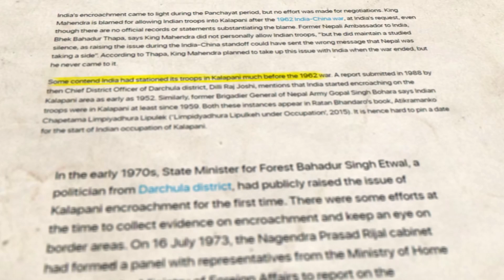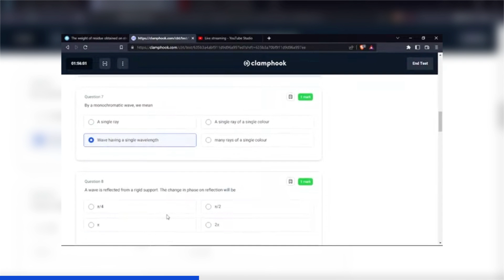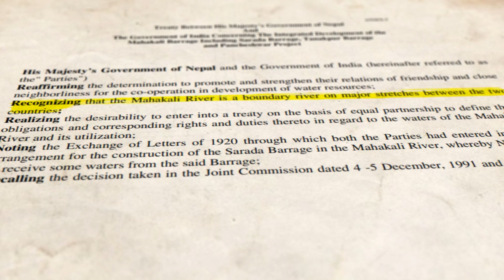Every Nepali Border Conflict, EXPLAINED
I recently stumbled upon some articles that talked about the border conflicts of Nepal. I knew about only two such conflicts. One in Kalapani-Lipulekh-Limpiyadhura area and the other in Susta but there were so many places that I did not know. Thus, I started researching about these border problems. And after months of research and difficult process of mapping them all, here is every encroached border of Nepal.